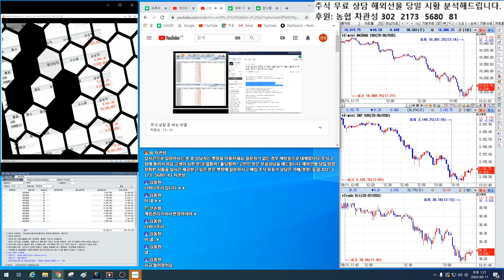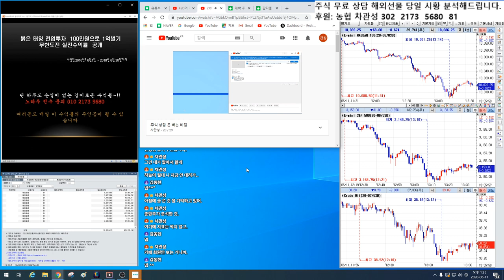지금 시간 나스닥과 에스엔피가 급등한 이유~!!